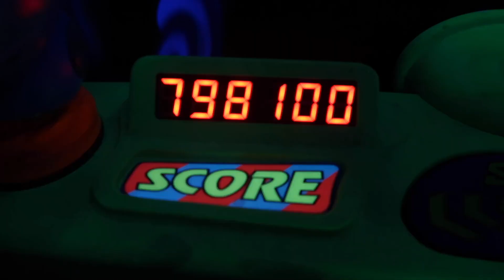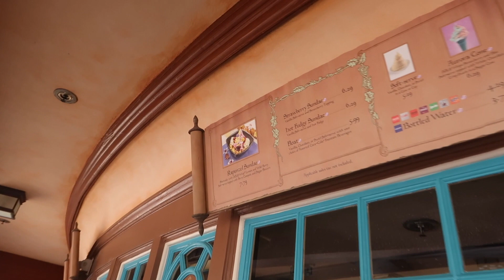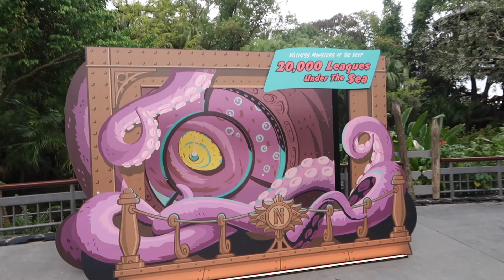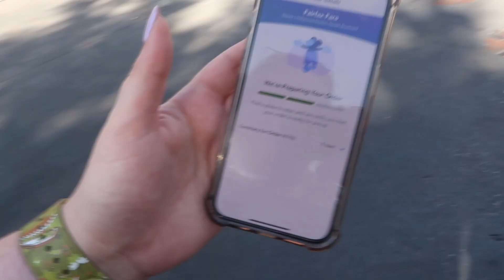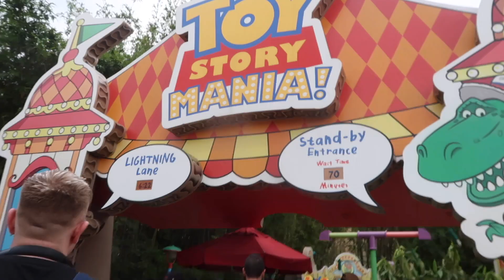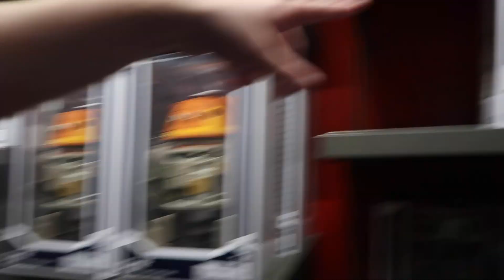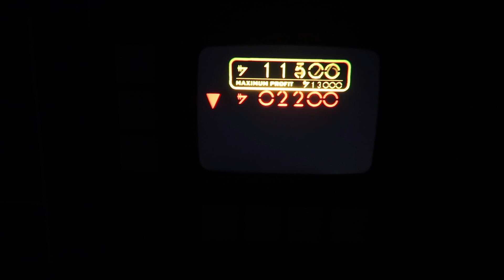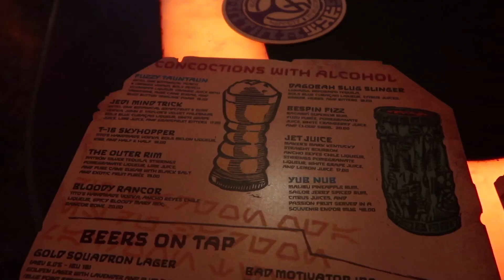Magic Kingdom & Hollywood Studios | Walt Disney World Vlog | Whale Pod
Welcome Back to the Whale Channel!

In today’s video, I headed to Magic Kingdom for the morning to meet with up my friends, Paul and Liam! We managed to grab a virtual queue for Tron and decided to get Genie Plus for the day so that we could try and enjoy as many rides as we could! We grabbed some lunch before heading back to the boys resort for a little rest! Once the weather cooled down, we made our way to Hollywood Studios. We hit a couple of rides, grabbed a couple of drinky-poos before making our way to watch Fantasmic!!! We had a late night reservation for Oga’s Cantina and we pretty much had the place to ourselves which was incredible! Today was such a super fun day and I hope you enjoy coming along with us all being silly! 💕

If it’s your first time seeing us, HI! We’re so excited that you decided to click on our video! We’re Dee & Aoife, two Irish vloggers/best friends who love all things Disney! In a perfect world, we’re hanging out at the Disney Parks breathing in the magic and vlogging our adventures but normally we’re hanging out in our rooms, chatting about Disney News, Food, and anything else we can think of.

Looking for more vlogs? 🐳 ✨

We both film using a Canon G7X Mark II camera. One in pristine condition and one heavily loved.